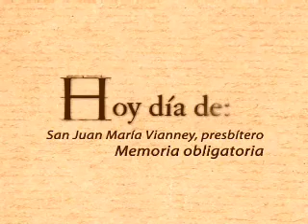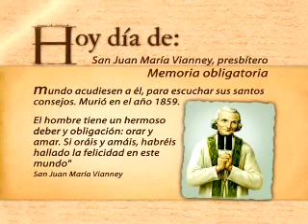hoy día de.. San Juan María Vianney, presbítero.